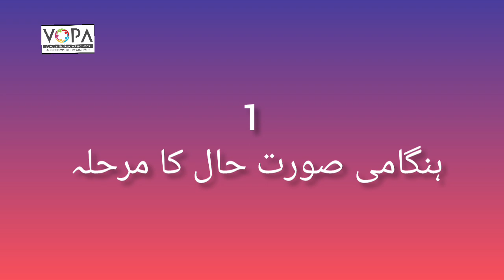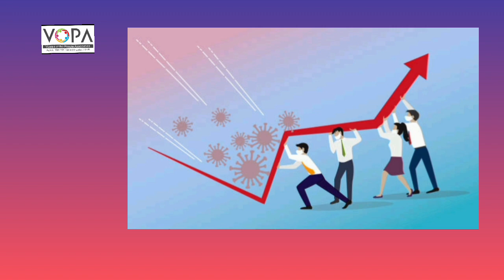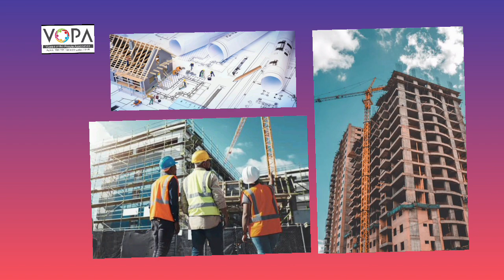10th | Science | Chap No.10 | آفات کا حسن انتظام | V3 | VSchool